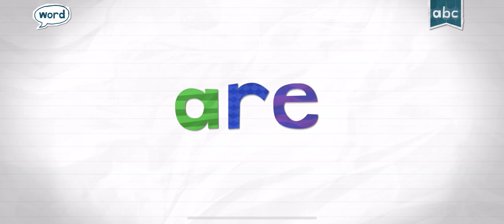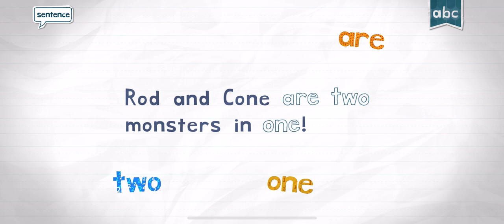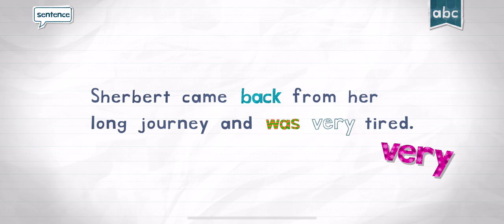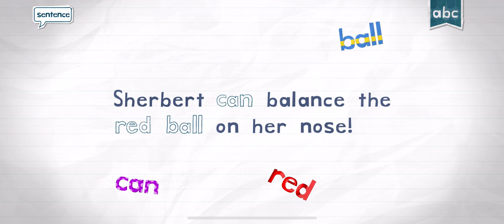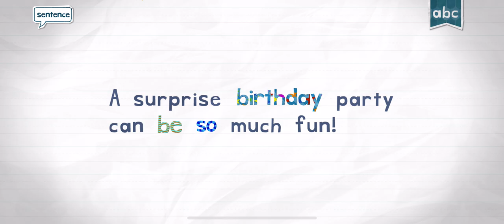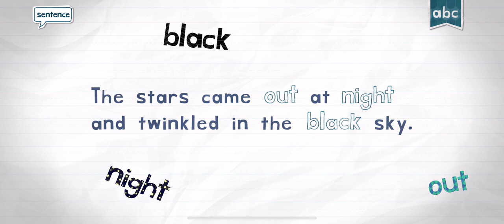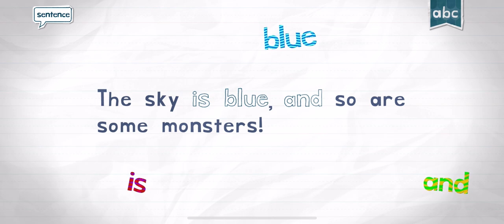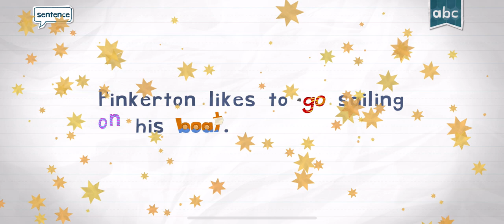ENDLESS READER LEARNING ACADEMY KID EDUCATIONAL GAME